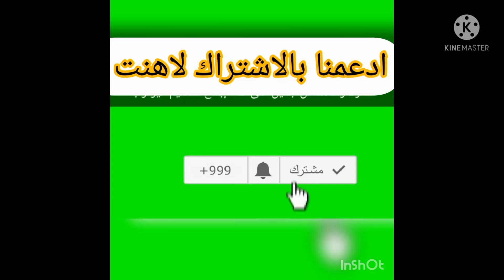عنيزه /تغطية حراج التمور والخضار والبطيخ الجمعه 20/12/1442 (صل على محمد)